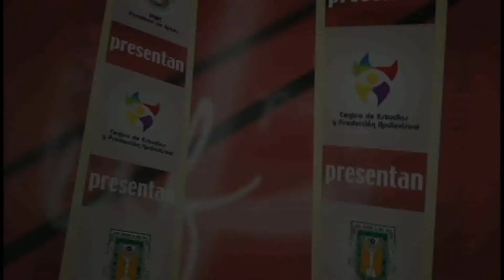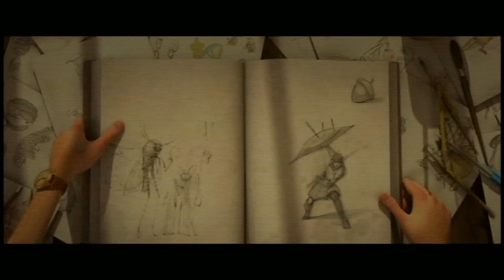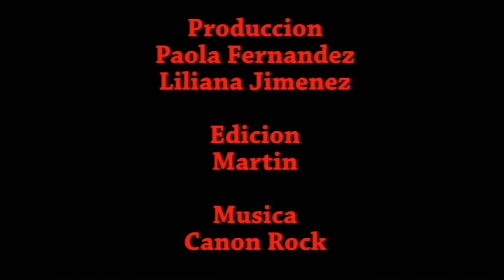Escenaria Programa 7